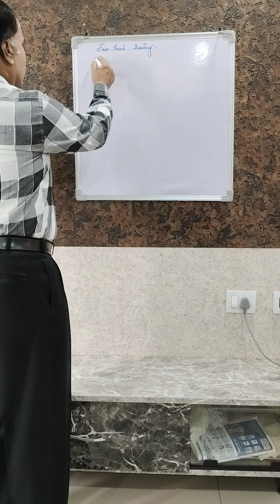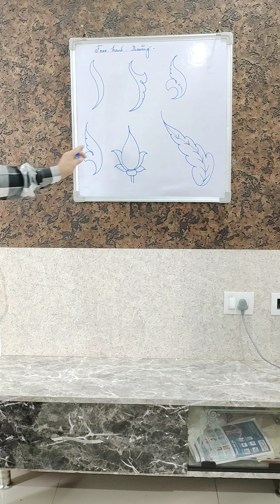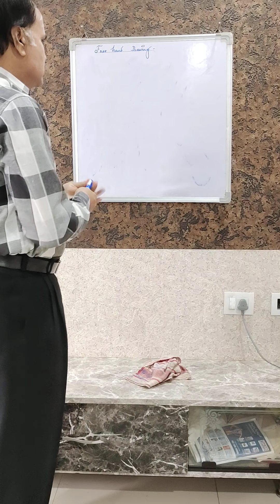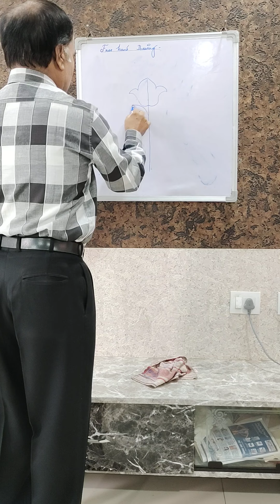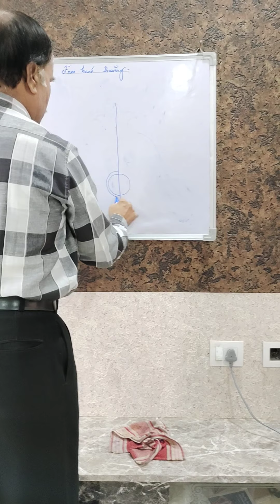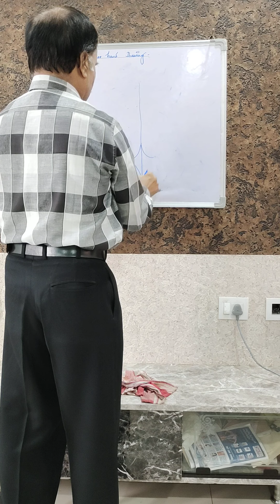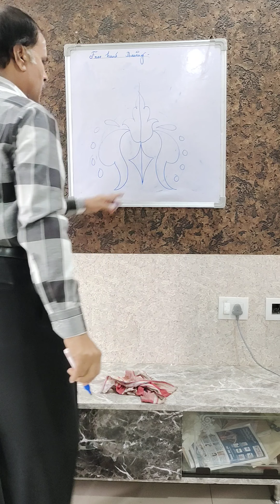April 12, 2021